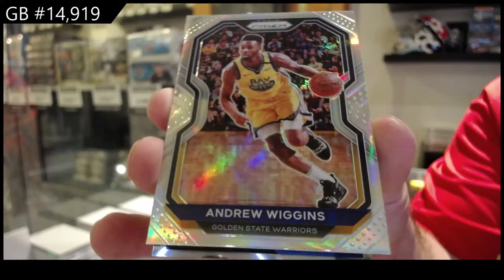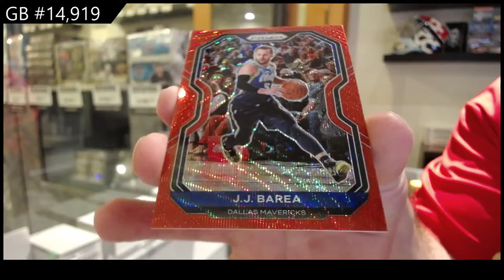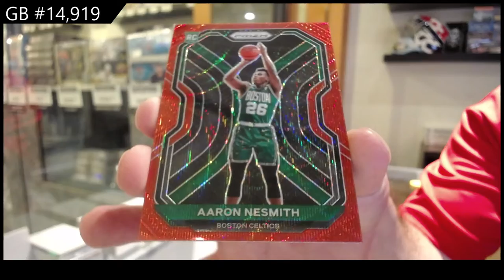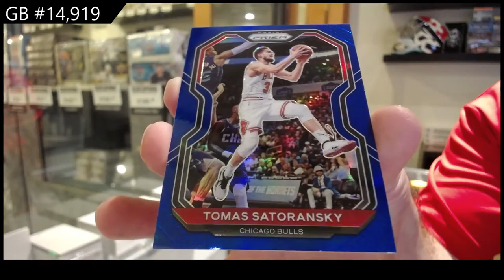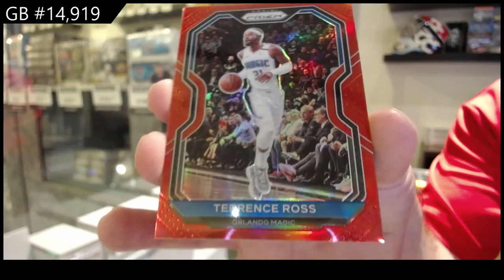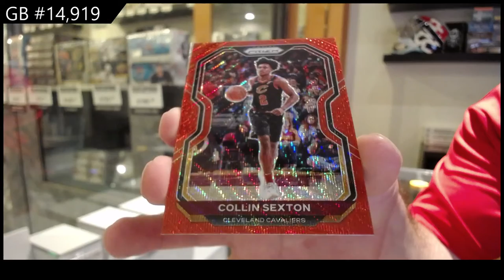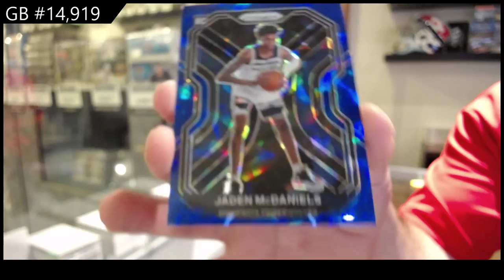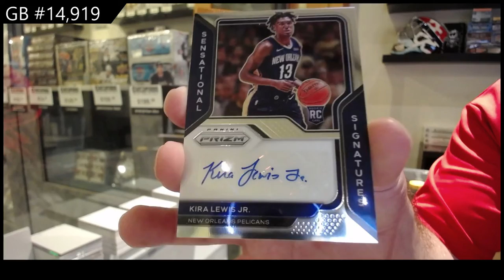20-21 Panini Prizm Basketball Box Break - C&C GB #14,919